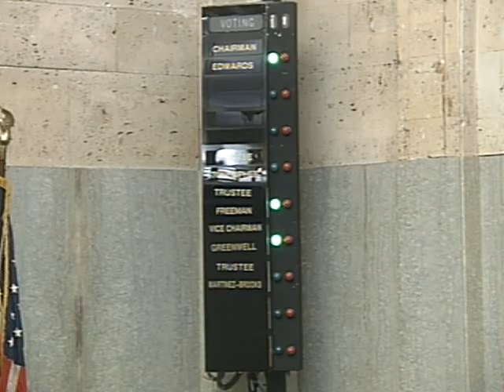Oklahoma City Water Utilities Trust - 01/07/2020